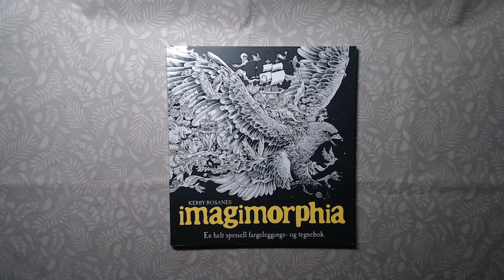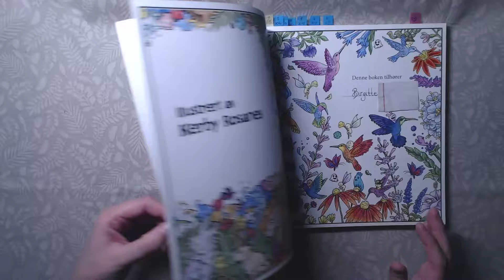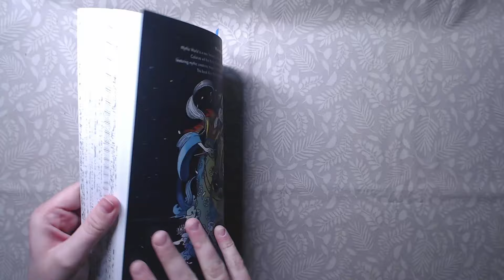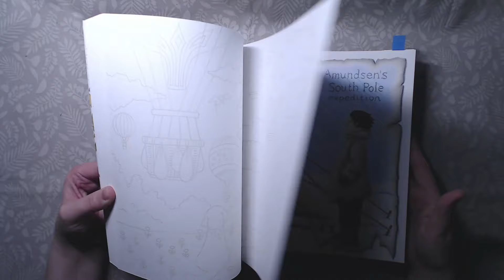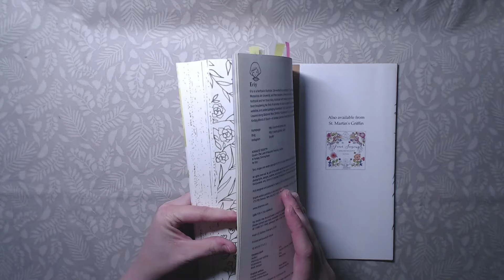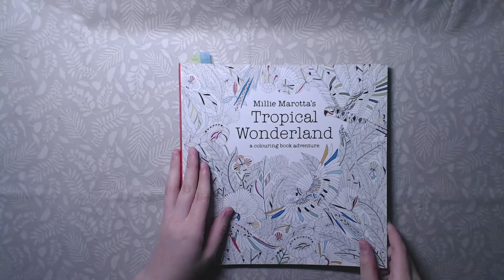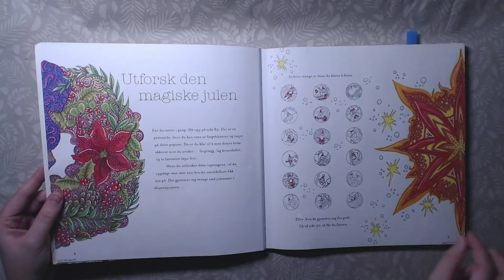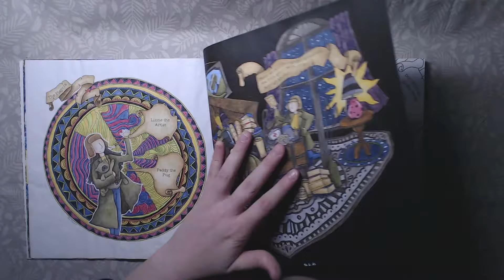All completed pages Part 2 | OVER 500 PAGES | My Entire Coloring Book collection | Adult Coloring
Hey!

This is the second part of me showing my entire coloring book collection and completed pages.

Happy Coloring!